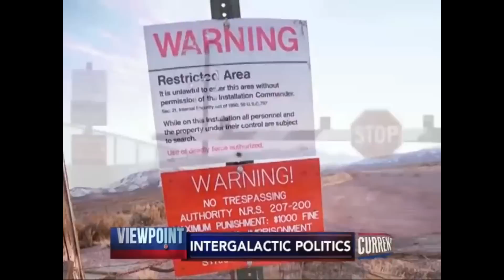Fmr. Senator Gravel on the Extraterrestrial Reality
May 2013
If you like to support me, please consider donating:
Clinical Medical Acute & Subacute Field Effects on Human Dermal & Neurological Tissues:
29 March 2010 ICOD: 1 December 2009 DIA-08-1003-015  Advanced Space Propulsion Based оп Vacuum (Spacetime Metric) Engineering: